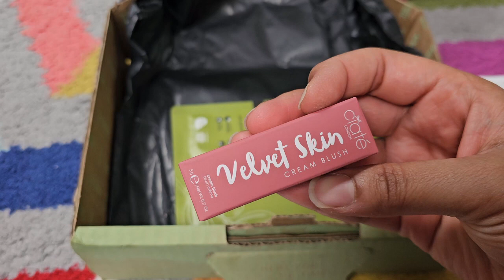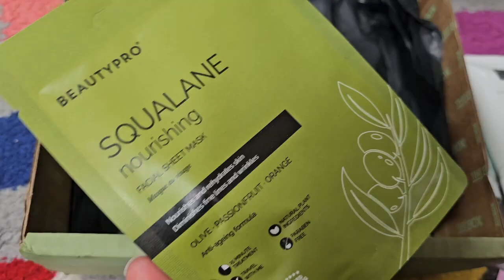LOOKFANTASTIC April Beauty Box 2024!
LOOKFANTASTIC Beauty Box April 2024

Here’s the LOOKFANTASTIC unboxing!

Explore this month's collection of 6 holiday-ready beauty essentials, including 4 handy travel sizes. Worth over £61, yours from just £13 a month!

Prep your skin for summer with a nourishing body cream, hydrating sheet mask and pro-collagen cleanser to make you feel FANTASTIC.

Take your hair from beach to bar with a blow-dry spray from We are Paradoxx or create a natural-looking glow with the Ciaté liquid blush - blend to perfection with the makeup sponge from GLOV®.

Plus, try MUGLER's new twist on a classic with a FREE sample of the latest Alien Hypersense Eau de Parfum (1.2ml).

Scan the QR code inside your box to learn more about the products and read our exclusive subscriber magazine.

ELEMIS Pro-Collagen Energising Marine Cleanser, 30ml (Travel Size) - worth over £13
Rituals The Ritual of Sakura Body Cream, 70ml (Travel-Size) - worth over £8
We are Paradoxx Volume Blow Dry Spray, 30ml (Travel-Size) - worth over £15
GLOV® Makeup Sponge Professional Blender in a limited-edition pink shade (Full-Size) - worth over £10
Ciaté London Velvet Skin Cream Blush in Fancy, 5ml (Travel Size) - worth over £9
BeautyPro Squalane Sheet Mask (Full-Size) - worth over £5

Upgrade your beauty every month with a subscription to LOOKFANTASTIC The Box.

Six beauty essentials worth over £50 each month.

Just £13 a month for a 12-month subscription.

FREE Premier Delivery (worth £9.90) with a 12-month subscription.

Early access and £10 off our Limited Editions.

Boost your LF Beauty Plus+ points.

Boycott links

My Etsy Shop Fleur by Shazia

About me!

Currently have oily but dehydrated skin.

I am a medium to tan skintone which changes with the seasons, sometimes warm sometimes neutral.

Hi Everyone,

Thank you for clicking on my video, it means so much to me that you guys are watching, liking and commenting.

(music was sourced through YouTube Library)